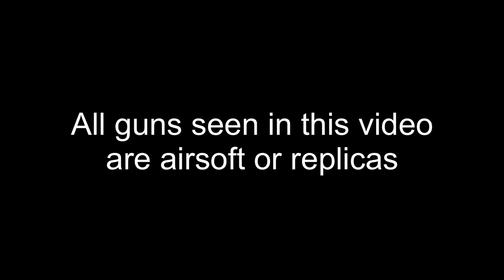“Switching to your secondary is faster than reloading” | Daily Reload 44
Thanks for the tip